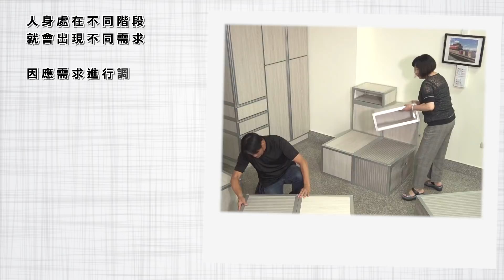發現新台灣 鑫鉝鋁業股份有限公司 方塊躲貓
鑫鉝鋁業股份有限公司
Funcube 方塊躲貓

桃園展示中心

地址：337桃園市大園區 環區西路545號
營業時間：星期一至星期五 08:30~17:00

台南展示中心

地址：70458台南市北區 臨安路二段60號
營業時間：星期一至星期六 10:00-18:00

現今社會發展迅速，城市寸金尺土，地區上遷出遷入的人口不斷上升。在有限的空間內生活，不論是單身或是小家庭，大家都會利用收納櫥櫃來整理物品。